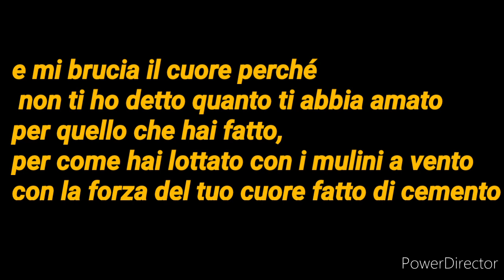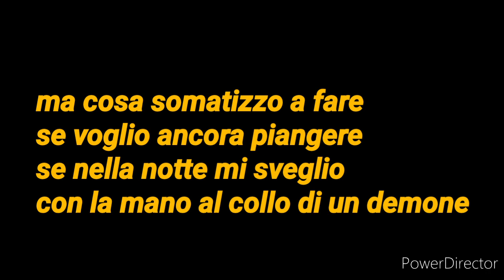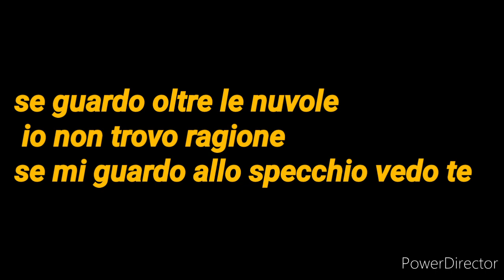"Polvere da sparo" - Gaudiano - Sanremo 2021 - Testo [ lyrics